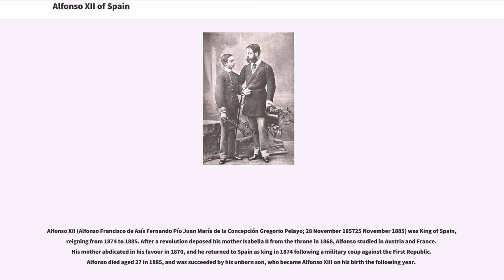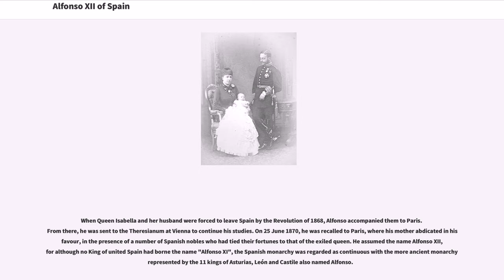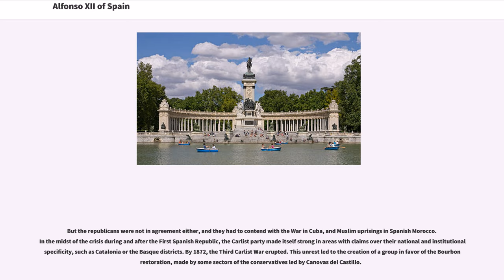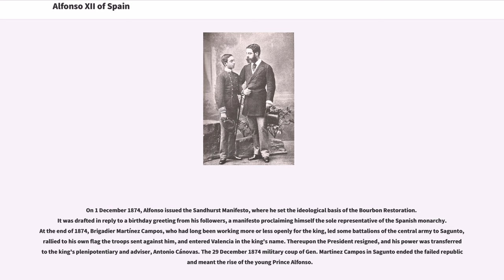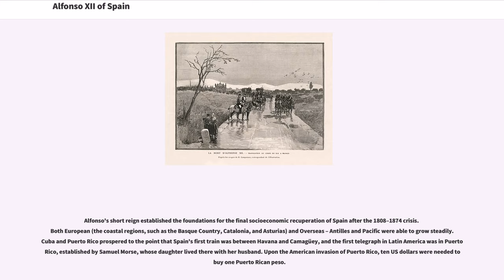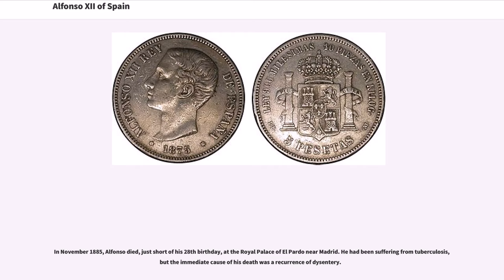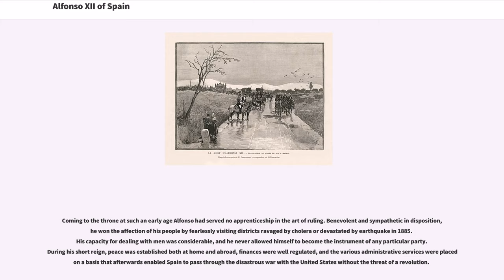Alfonso XII of Spain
Alfonso XII (Alfonso Francisco de Asís Fernando Pío Juan María de la Concepción Gregorio Pelayo; 28 November 185725 November 1885) was King of Spain, reigning from 1874 to 1885. After a revolution deposed his mother Isabella II from the throne in 1868, Alfonso studied in Austria and France. His mother abdicated in his favour in 1870, and he returned to Spain as king in 1874 following a military coup against the First Republic. Alfonso died aged 27 in 1885, and was succeeded by his unborn son, who became Alfonso XIII on his birth the following year.

To date, he is the last monarch of Spain who died whilst on the throne.

Alfonso was born in Madrid as the eldest son of Queen Isabella II. Officially, his father was her husband, Infante Francis. Alfonso's biological paternity is uncertain: there is speculation that his biological father may have been Enrique Puigmoltó y Mayans (a captain of the guard). These rumours were used as political propaganda against Alfonso by the Carlists.

His mother's accession created the second cause of instability, which was the Carlist Wars. The supporters of the Count of Molina as king of Spain rose to have him enthroned. In addition, within the context of the post-Napoleonic restorations and revolutions which engulfed the West both in Europe and the Americas, both the Carlistas as well as the Isabelino conservatives were opposed to the new Napoleonic constitutional system. Much like in Britain, which subtracted itself from the liberal constitutional process, Spanish conservatives wanted to continue with the Traditional Spanish Organic Laws such as the Fuero Juzgo, the Novísima Recopilación and the Partidas of Alfonso X. This led to the third cause of instability of note, the "Independence of the American Kingdoms", recognized between 1823 and 1850.

When Queen Isabella and her husband were forced to leave Spain by the Revol...